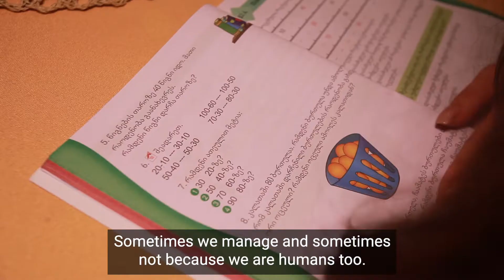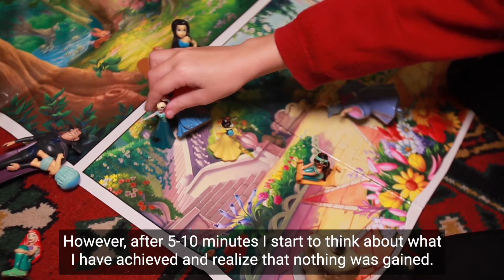Positive parenting - Keti Tatanashvili